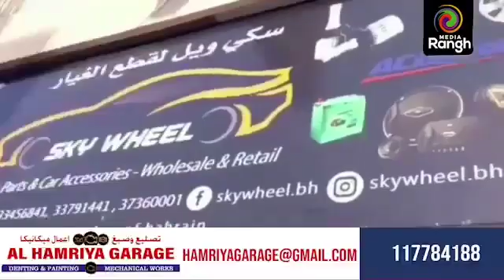Today's talk | Media Rangh |Furious Quiz World Steps International വേൾഡ് ക്വിസിംഗ് ചാമ്പ്യൻഷിപ്പ്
വേൾഡ് ക്വിസിംഗ് ചാമ്പ്യൻഷിപ്പ് ജൂൺ 4ന്. വിശദ വിവരങ്ങൾ
Furious Quiz World Steps International Quizzing Association quiz InternationalQuiz Aneesh Nirmalan